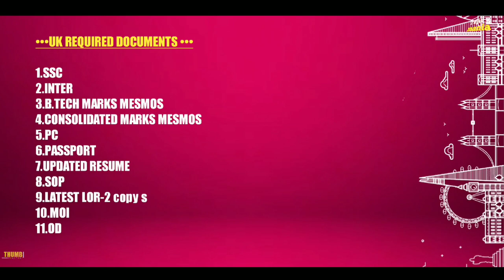londonలో MASTERS? 🤯|Total process details for Masters in UK| UK Telugu vlogs |Teju mania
Abroad studies కి రావాలంటే?🤯 | Total process details for Masters in UK | UK Telugu vlogs |Teju mania

Hi guys ,this is Tejasree malkolla

SUPPORTING TEAM :
supporter : DEEPIKA
editor : RAMTEJ KANIYAMPATI(THUMB phactory)

hyderabad telugu ukvlogs ukvlogstelugu part time jobs salary in uk,parttimejobsuk,part time jobs in uk for indian students,part time jobs uk international students,telugu vlogs,vlogs telugu,uk vlogs,cost of living in london,cost of living in uk,study in uk,teju mania,abroad studies,masters in uk,Samyana kathalu,visa process UK,visa application process for UK,how to apply visa for abroad studies,telugu vlogs in london,london telugu vlogs,MS in UK,astam akhil vlogs,trending vlogs telugu,london